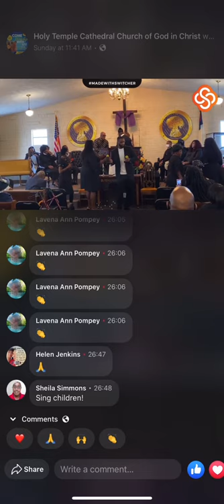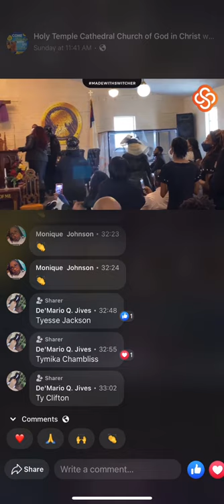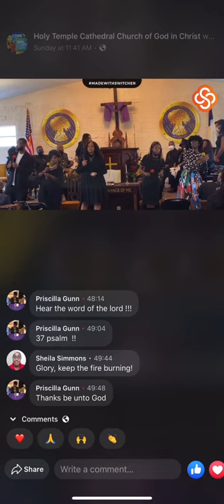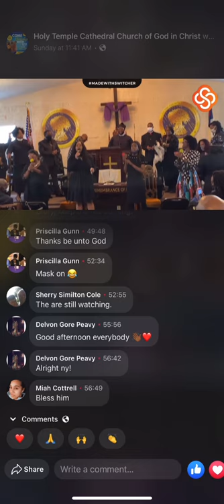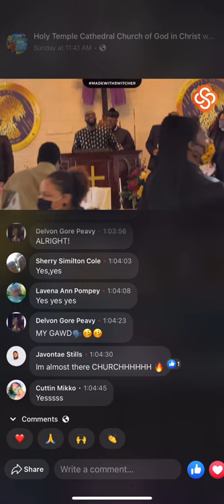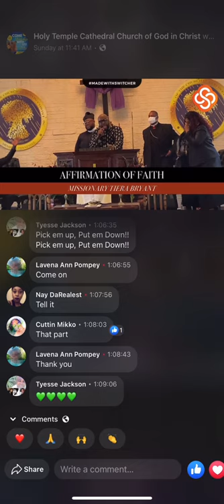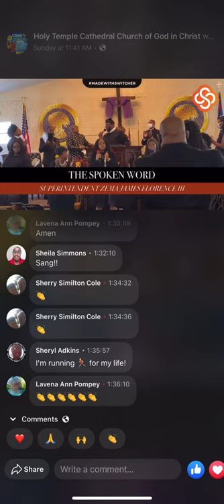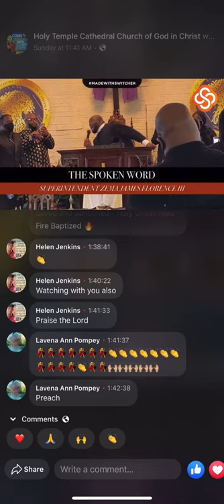Just Keep it 100.... ppl really don’t know what they want 🤷🏽‍♂️ Hope you survive from COVID!!!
Understand this preaching is not about formality it’s not about showmanship but it’s truly about having a relationship with the creator the Almighty. So many times people are putting on a show for entertainment but after it’s all said and done what is your life and what is your relationship with the Lord.

                        KCMoves

YouTube.com/KenMario
YouTube.com/DrDJives

Kissing Challenge!!!